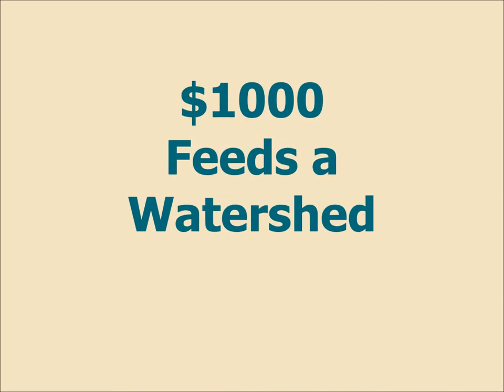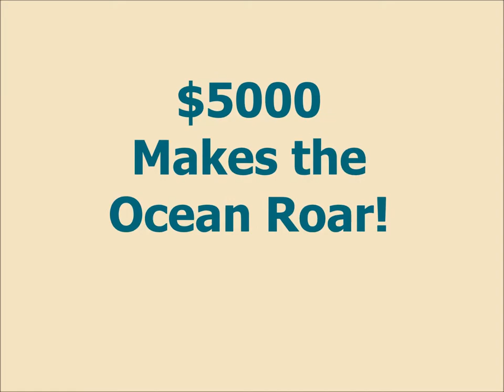Drop by Drop - Headwaters Science Center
This is a video about exhibits and activities at Headwaters Science Center and a fundraiser called "Drop-By-Drop in association with Give to the Max Day in Minnesota on November 14, 2013